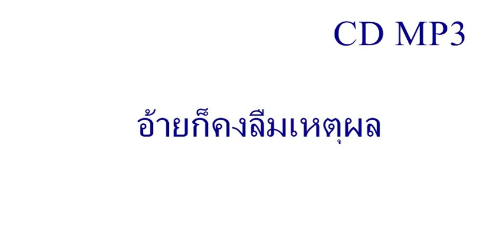อ้ายก็คงลืมเหตุผล cd mp3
ฮักทีนางให้มาเพราะมีค่าสำหรับตัวอ้ายอ้ายไม่เคยจะทำร้ายใครอ้ายนี้ก็เพียงพอตัวก่อนที่นางก่อนจะมาฮักโปรอย่ามาทิ่มความฝันที่อ้ายเลยหนา
ไม่เคยทุ่มให้ใครในหัวใจคงมีแต่เพียงเขาผู้หยิงผู้สาวก็คิดชิหัวชาแต่ต้องยอมรับความเป็นจริงสำรับผู้หญิงที่นั้นอ้ายเห็นคงค่าให้คนใหม่คนนั้น
เข้ามาดูแลให้ดี สำหรับอ้ายแล้วนางนั้นทีผ่านมาก็ฮักนางจริงให้เกียจเขาเป็นผู้หญิงที่อ้ายนั้นมีบอกฮักกับเขาว่าแฟน
เดินเวี่ยงแของเขาครั้งก็คงอย่าให้ฮักตรงนี้อ้ายก็ลืมเหตุผลก็เพียงบอกให้นางเข้าใจอ้ายไม่เคยพบใครหลายคน
มีแต่นางคคนนั้นชื่อใจอ้ายเด้อ
อ้ายฮักนางได้อีหลีในหัวใจยังดีต่อเขาเสอมก็คงคิดเปลี่ยนใจ